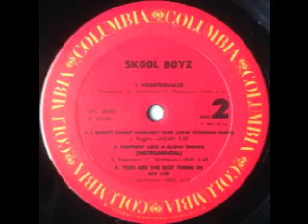1984 - Nothin' Like A Slow Dance(Instrumental)